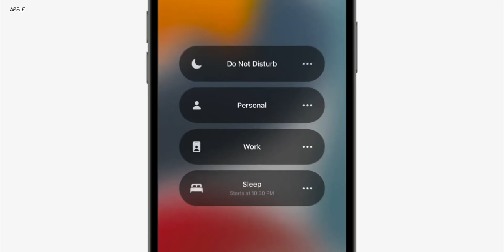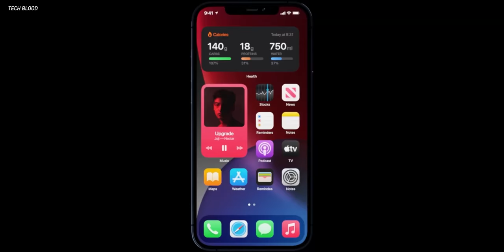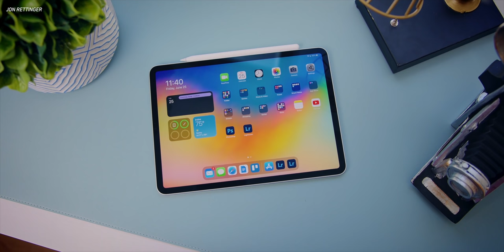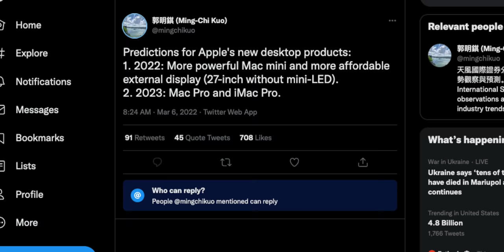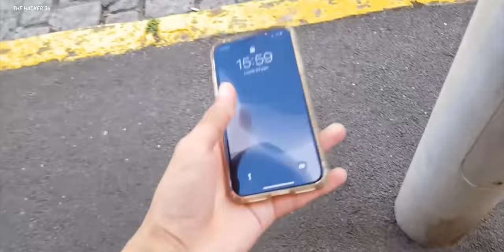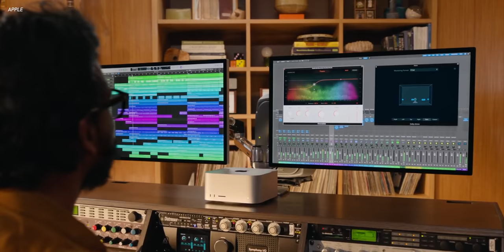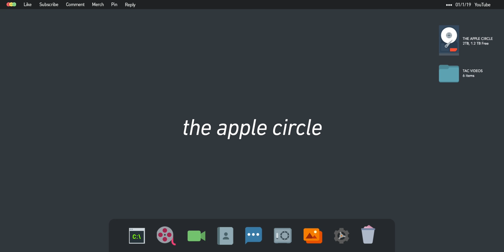Huge WWDC 2022 Leaks!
Apple's next event is officially on the books for June 6th, and it might just be the perfect venue to announce major upgrades to the iPhone, iPad, Mac, Apple Watch, and more! Let's explore the latest WWDC 2022 leaks and break down what could happen next. Will this event be limited to just iOS 16? Or could we get a glimpse at a new Mac Pro, M2 processor, Macbook Air, iPad Pro, and Apple's mixed reality headset too?